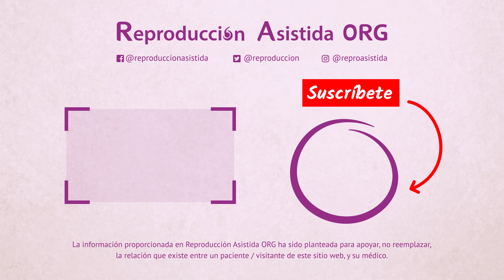¿Cuáles son los posibles resultados de una histerosalpingografía?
📝 La directora médica y ginecóloga Marta Sánchez-Dehesa de HM Fertility Center Toledo nos cuenta en este vídeo cuáles son los posibles resultados de una histerosalpingografía.

🔎 Y si todavía quieres saber más información sobre el tema, puedes visitar el siguiente artículo